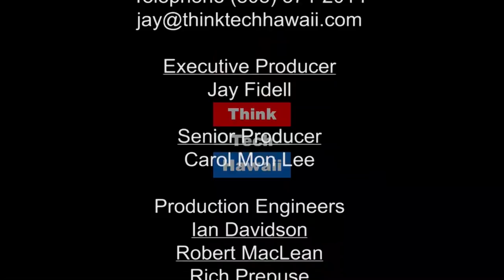Ronald Rewald (Community Matters)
On this episode of Community Matters, Peter Carlisle joins Jay Fidell in the studio to talk about the infamous fraudster Ronald Rewald.   The host for this episode was Jay Fidell.  The guest for this episode was Peter Carlisle.